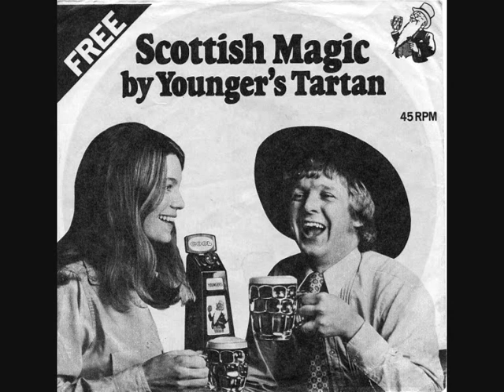Youngers Tartan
A free, promotional, record for a Scottish beer - not sure about when this was released.  I put this up for a friend who requested it!
Audio only